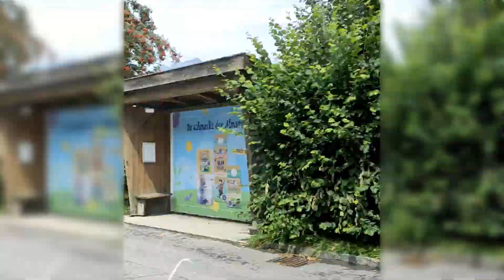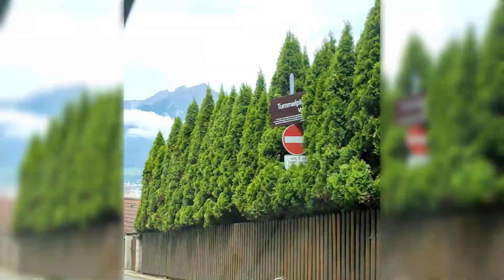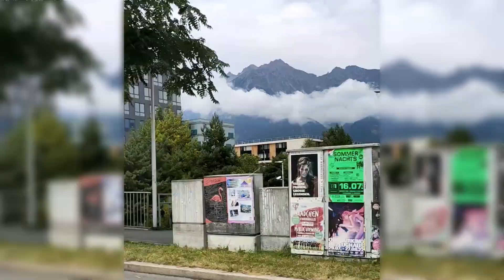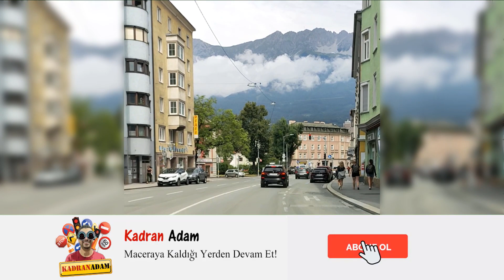Arabayla Avusturya Innsbruck Manzarası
Avusturya Innsbruck'a yaptığımız kuzen ziyareti. Arabayla Sistrans kasabasından Innsbruck şehir merkezine iniyoruz. Gerçekten müthiş bir manzara ve inanılmaz bir yer. Alp dağlarında bulutların hizasında yaşamak; rüya gibi, kartpostal gibi..

Kadran Adam ailesine üye olup kanalın gelişimini desteklemek isterseniz,